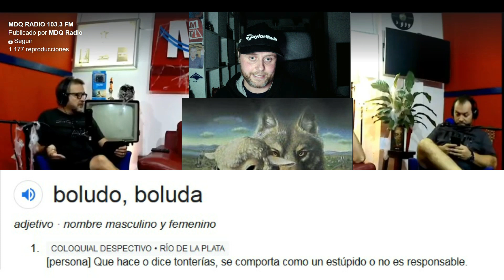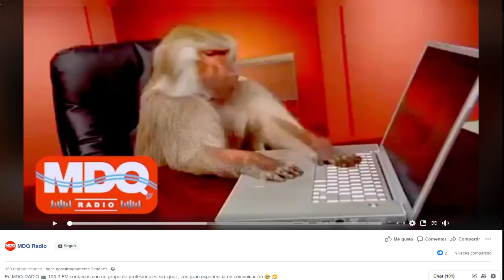📢 MDQ RADIO 🔞 : EDUCACIÓN 🤦, RESPETO 🤦‍♂️, VALORES 🤦‍♀️ y RIGOR INFORMATIVO 🤷 (4/4) FINAL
Os muestro un poquito una perla de la emisora canaria MDQ radio.
Sinceramente me supera ver este tipo de cosas en medios de comunicación, no logro entender la intención de hacer todo lo que han hecho y esperar que me mantuviera al margen, después de ser el protagonista, desafortunadamente, de uno de sus programas durante 16 minutazos!
No tiene desperdicio, este culebrón en 4 partes! Disfrutadlo.

Si queréis recibir información anticipada sobre las cosas que publico y contenido exclusivo y queréis apoyar mi labor y el canal